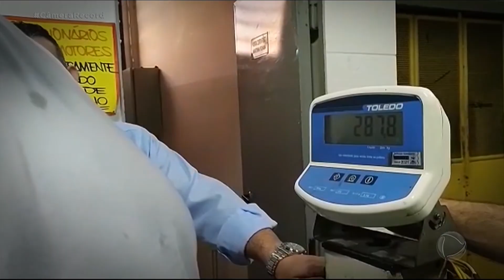"Tenho medo de estar deitado e acontecer o pior", afirma superobeso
A obesidade traz um receio para Rodrigo Dias: o medo de morrer. Esse também era o maior medo de Sérgio Carvalho, outro superobeso cuja história foi mostrada pelo Câmera Record. Ele morou 15 anos nas ruas de São Paulo e por dois anos a luta dele para perder peso foi retratada. Acompanhe.